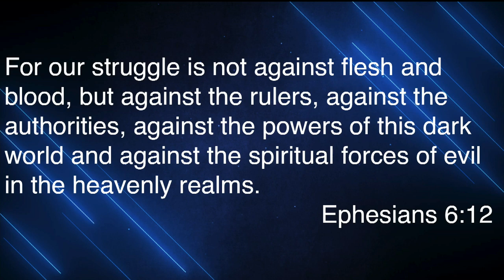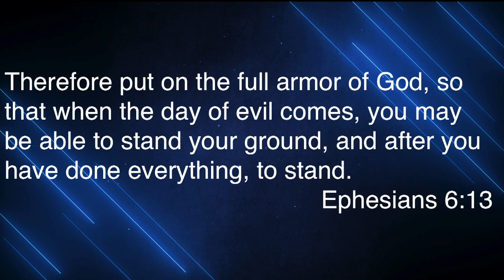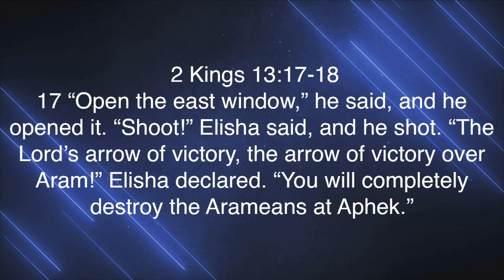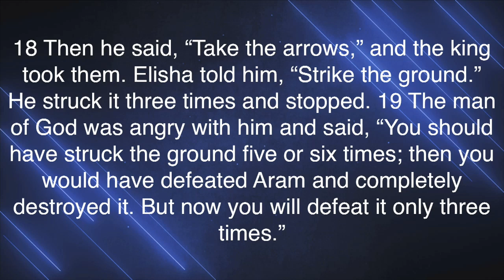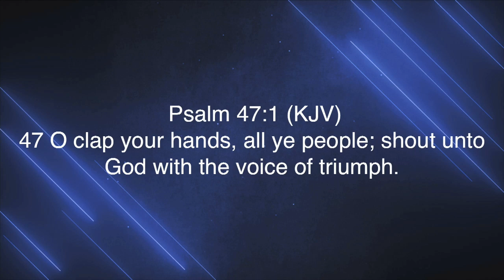Seasons of Life - Warfare